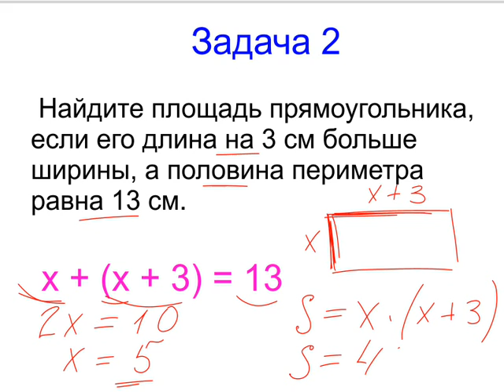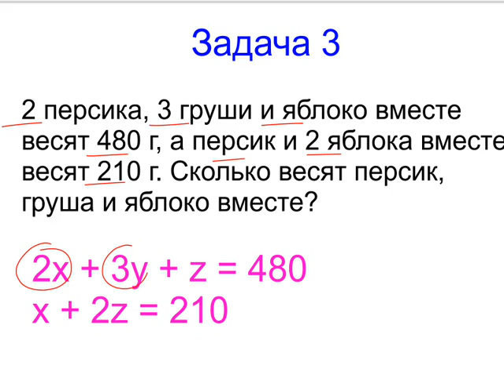Меташкола. Математика 5 класс 18 серия. Признак делимости на 7, 11, 13.